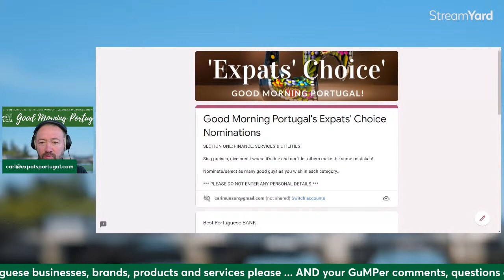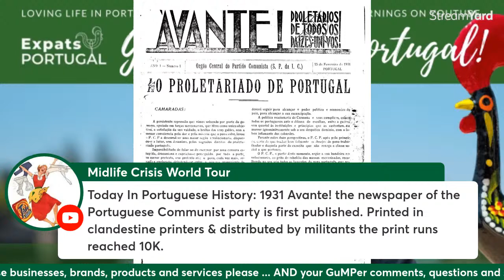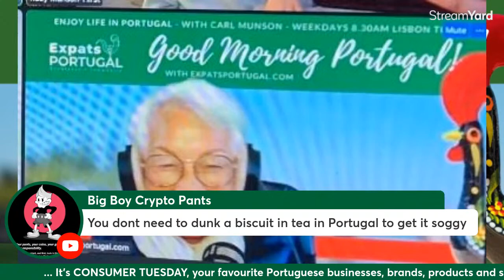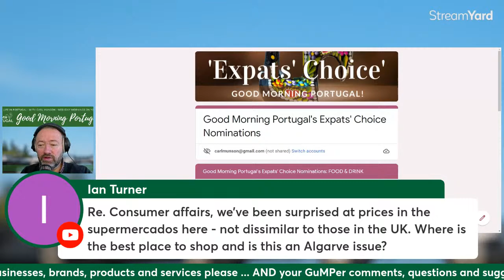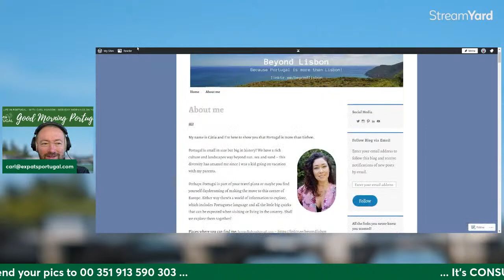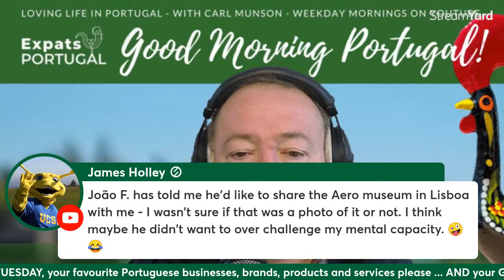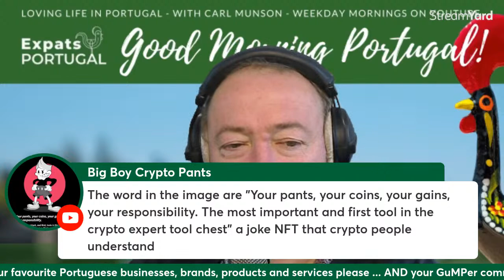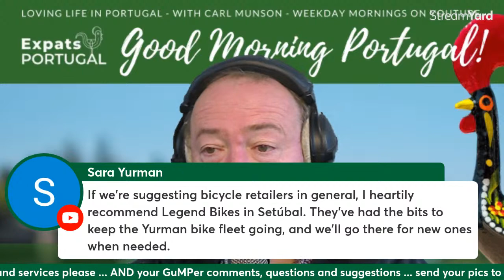Back to the People's Poll - 'Consumer Tuesday' on The Good Morning Portugal! Show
Taking a look at the consumer, business and money landscape in Portugal - drawing from guests, news articles, your questions and collective opinions...

Carl 'Your man in Portugal' Munson is available for one-to-one consultations as part of Expats Portugal's Ask Our Expats team